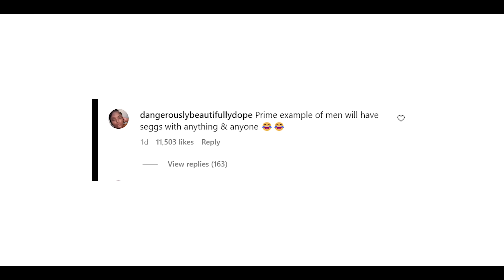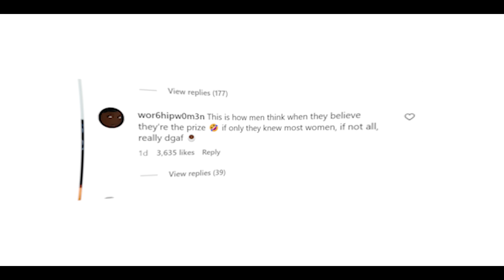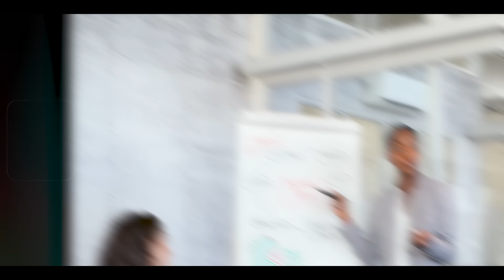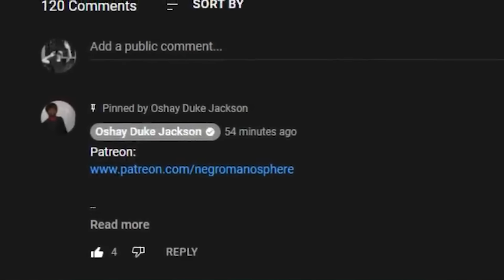Down Bad Rapper REGRETS Simping For Black Women!